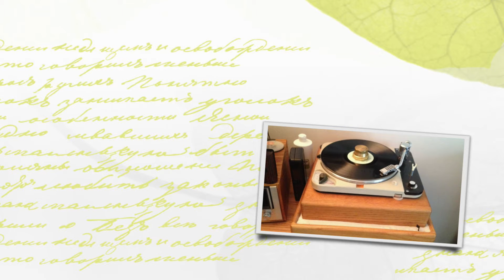POLISH 78rpm recordings in the US. DANA 773. Hej Michasiu / Pamiętaj o mnie. R Kujawa – B. Witkowski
POLISH 78rpm recordings in the US. DANA 773. Hej Michasiu / Pamiętaj o mnie. Regina Kujawa – B. Witkowski.
Chicago, 1952. DANA 773 A/B. "Hej Michasiu / Pamiętaj o mnie". Regina Kujawa accompan. by Bernard Witkowski i jego orkiestra Srebrnych Dzwonów